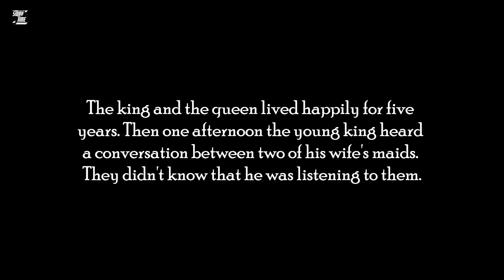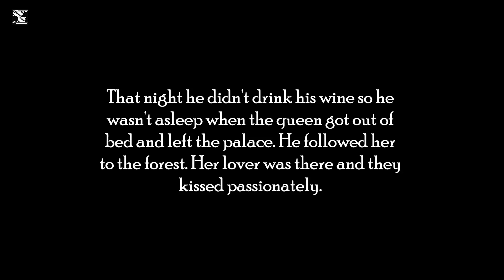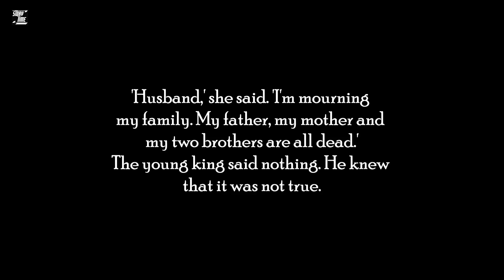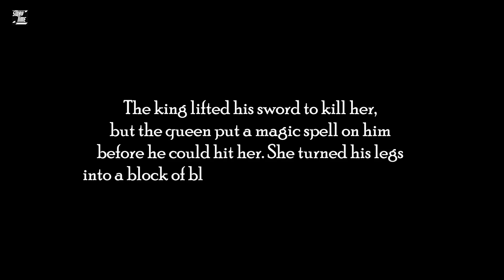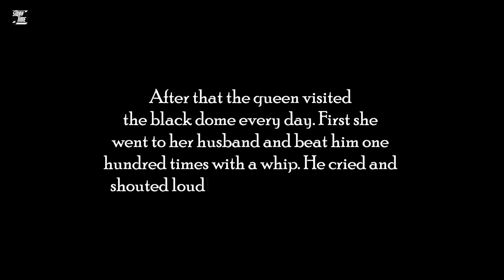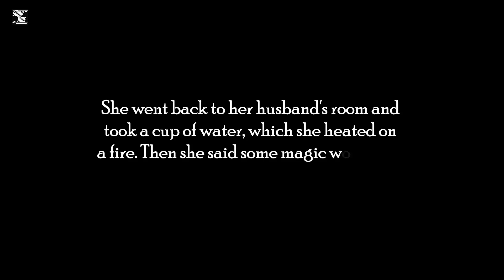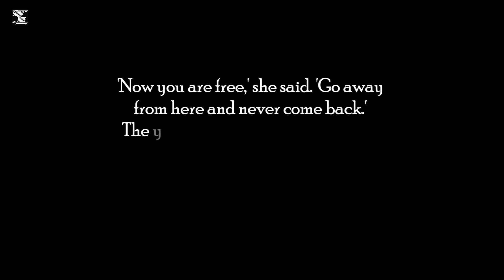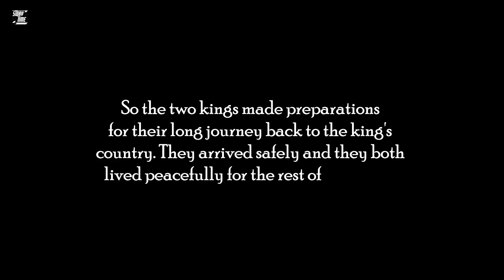The Story of the Young King of the Black Islands. (A2 Level)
The Story of the Young King of the Black Islands,  By Victoria Bradshaw.